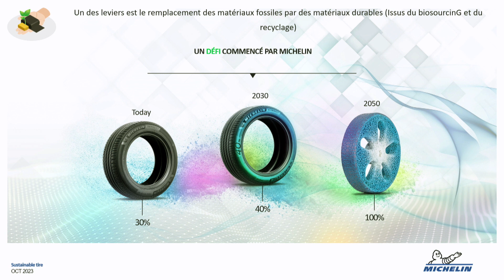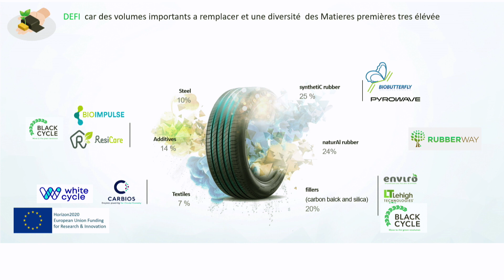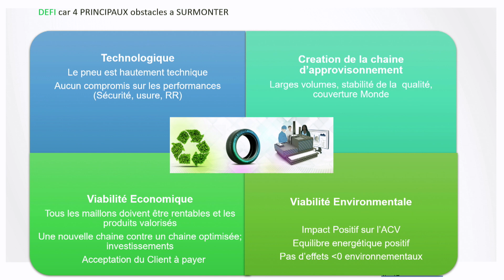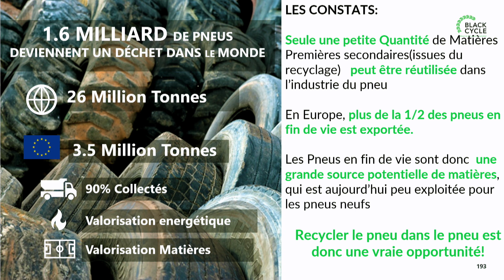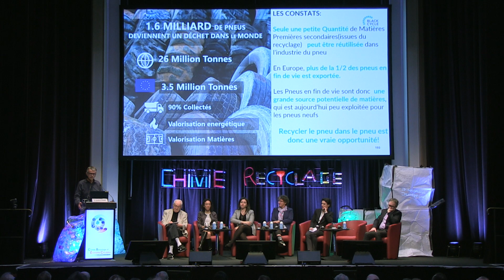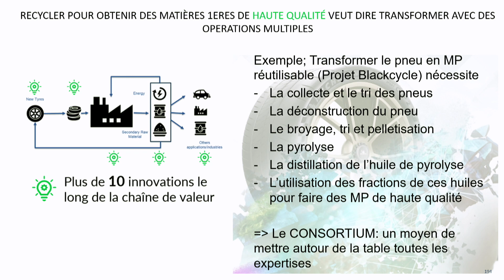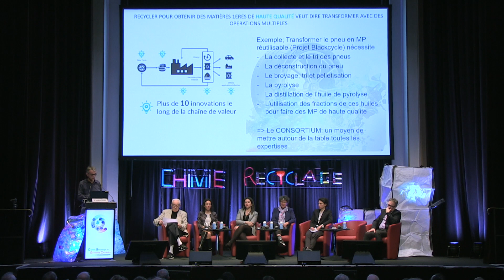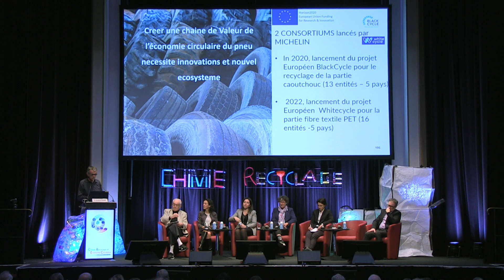L’émergence de l’économie circulaire du pneu : un challenge passionnant !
Jean‐Michel DOUARRE | Responsable du programme de Recherche sur les Matériaux, Michelin

Colloque Chimie, Recyclage et Economie circulaire - 8 novembre 2023 - Fondation de la Maison de la Chimie